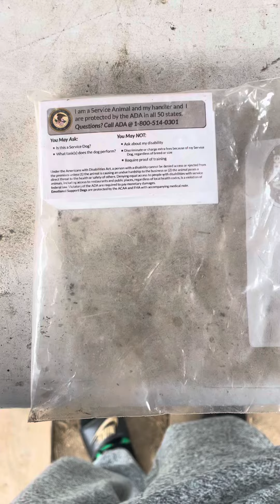Kayos da service dog